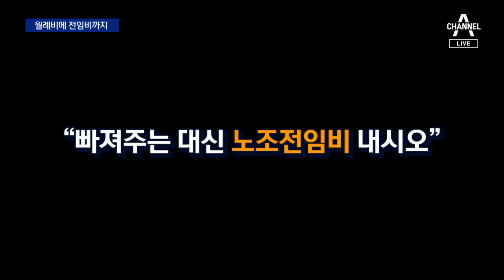“3년간 1600억 뜯겼다”…국토부, 불법행위 2070건 확인 | 뉴스A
“3년간 1600억 뜯겼다”…국토부, 불법행위 2070건 확인

이렇게까지 하는 이유, 국토부가 조사해보니 건설노조 불법행위가 이렇게나 많이 적발됐기 때문입니다. 3년간 1600억 원을 뜯겼는데요. 가장 많은 사례가 월례비 요구인데요. 월급 외에 급행료 성격으로 돈을 요구하고 안 주면 공사를 스톱시키는 악습입니다. 실태를 안건우 기자가 취재했습니다.

〈평일〉
08시 50분 김진의 돌직구 쇼
12시 00분 뉴스A 라이브
17시 20분 뉴스TOP10
19시 00분 뉴스A

〈주말〉
12시 10분 토요랭킹쇼·뉴스A 라이브
19시 00분 뉴스A

〈평일〉
08시 00분 라디오쇼 정치시그널 (유튜브 라이브)
08시 50분 김진의 돌직구 쇼
10시 20분 김진의 더라방 (유튜브 라이브)
12시 00분 뉴스A 라이브
15시 50분 강력한 4팀
17시 20분 뉴스TOP10
19시 00분 뉴스A

〈주말〉
12시 00분 토요랭킹쇼·뉴스A 라이브
17시 40분 뉴스TOP10
19시 00분 뉴스A